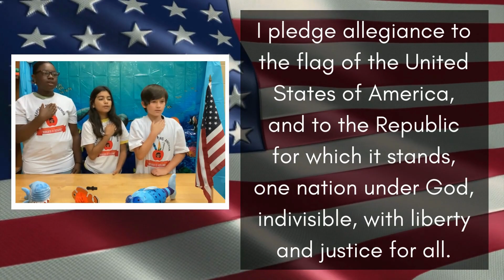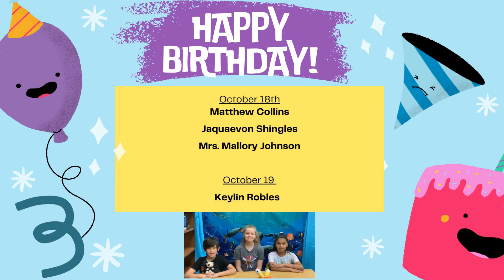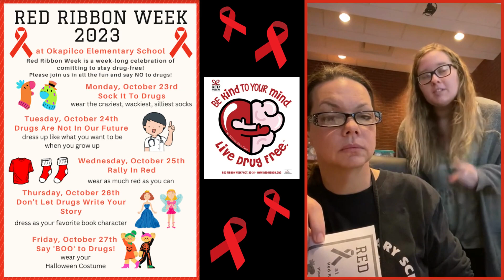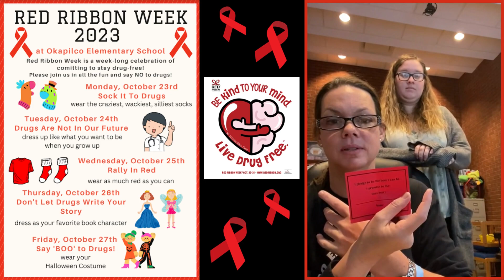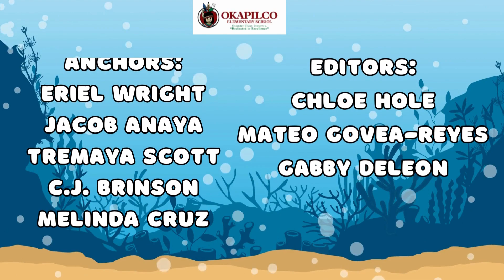Wednesday, October 18, 2023